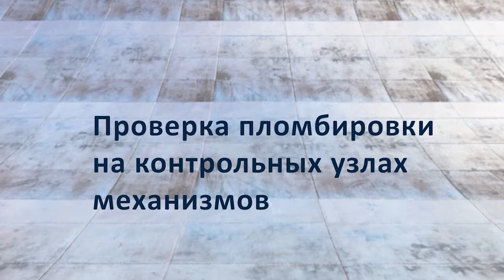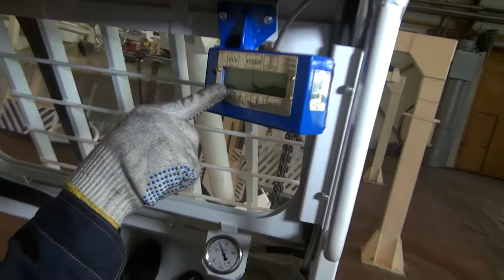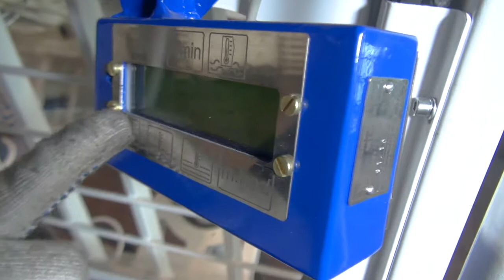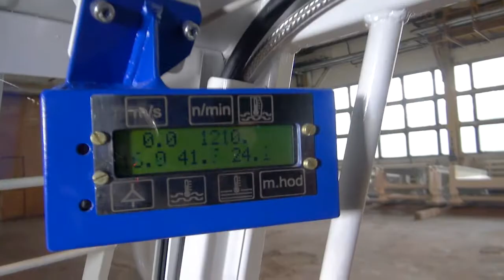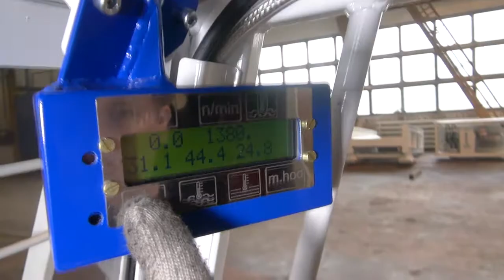Подвесной локомотив обучение